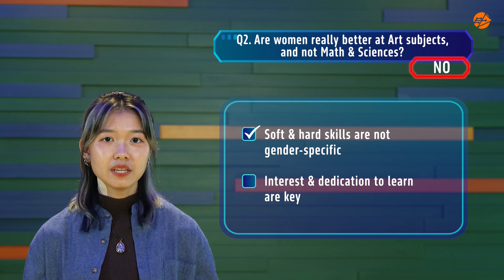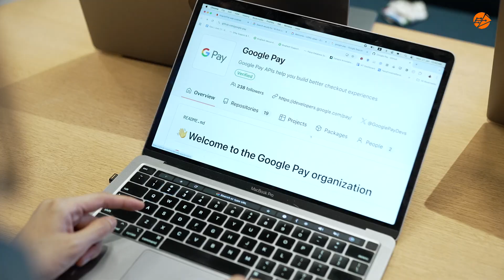Tick Talk Ep 3 Part 1 - Software Engineer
Do software engineers spend most of their waking moments with their laptops? Are women better at Arts subjects than the Sciences? How many
interviews does it take to get hired at Google Singapore? Find out more from Miss Kan Zijun as she shares about her experiences at Google and debunks these myths.

Music
"Run Down The Clock" by Brad Stones
"For Always" by Vincent Brennan
"Finding Paradise" by Vincent Brennan
"Playful In The Garden" by Lyndn Gauntlett